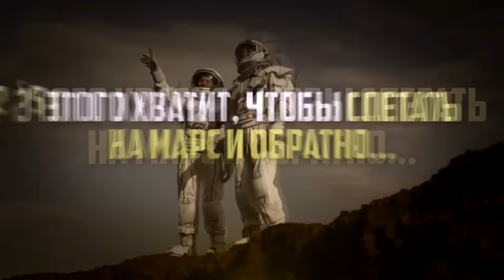ГИТАРИСТ поет ЛЮБУЮ ПЕСНЮ для ПРОХОЖИХ ft. Хижина музыканта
Качай Raid: Shadow Legends бесплатно ✅ IOS ✅ Android ✅ PC и получи специальный стартовый пакет💥 доступный только следующие 30 дней!

17 июля 2021 большая встреча канал с палатками и сценой, огромная тусовка на тыс. человек- приезжай